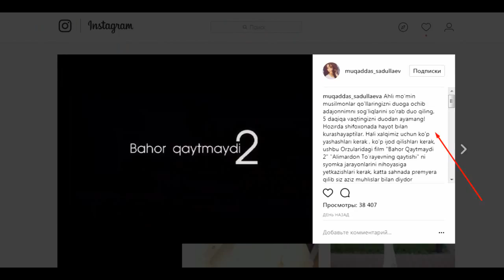Лутфулла Саъдуллаев ВАФОТ ЭТДИМИ?